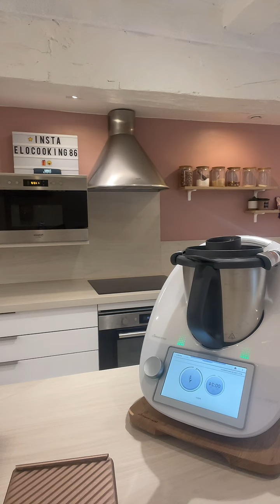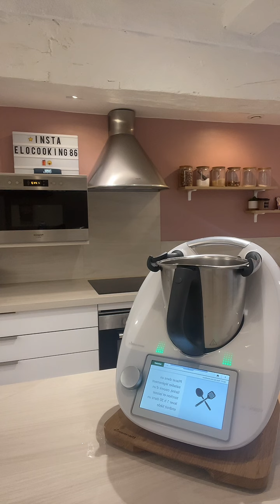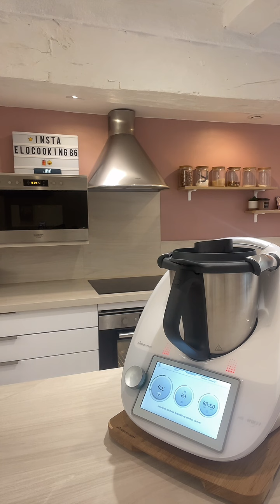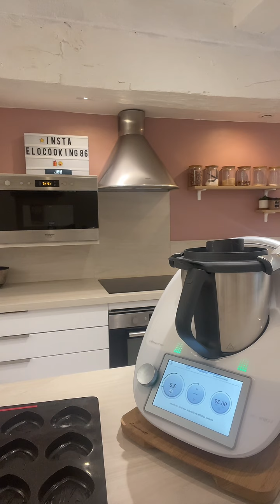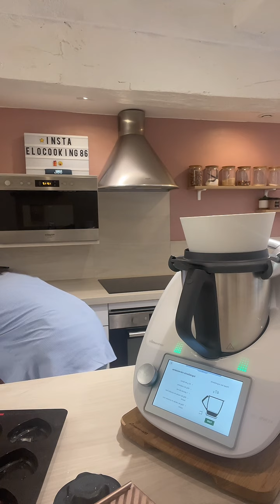Partie 1 Kinder délice et Pain de mie au thermomix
Rediffusion du live du 22 janvier 2024